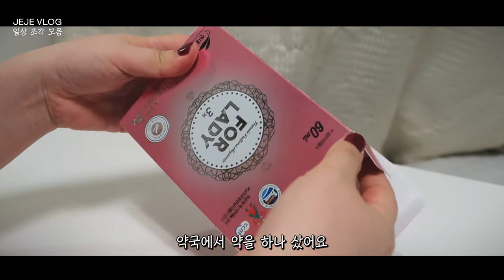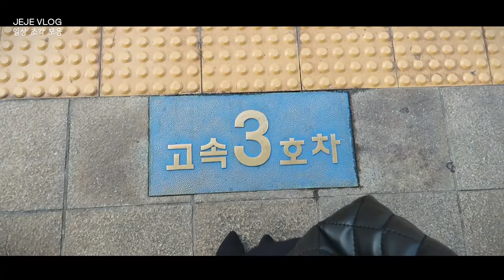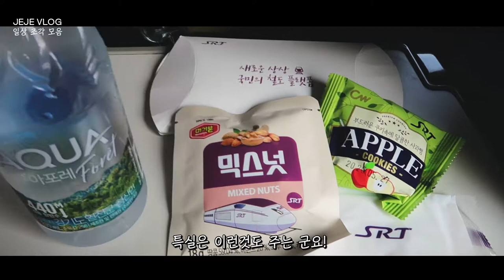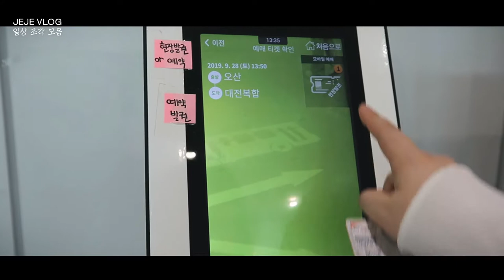[ENG] 제제VLOG_ 탈모약 구매, 결혼식 - 개그맨 이동윤 사회, 남자친구와 감자탕, 송어회 저녁